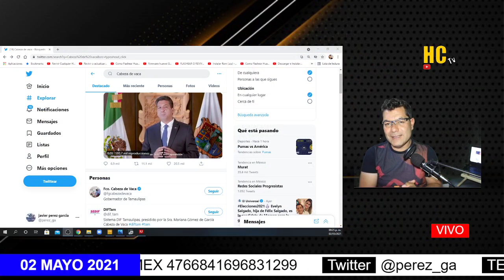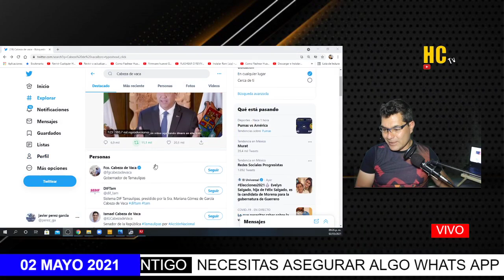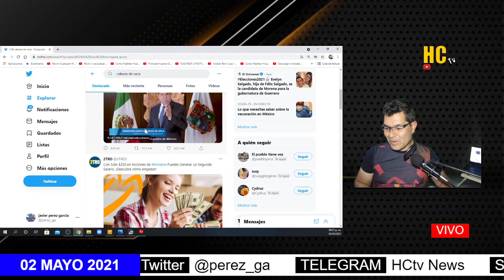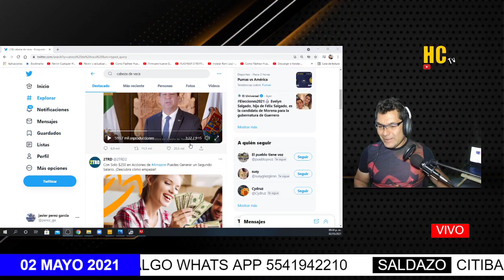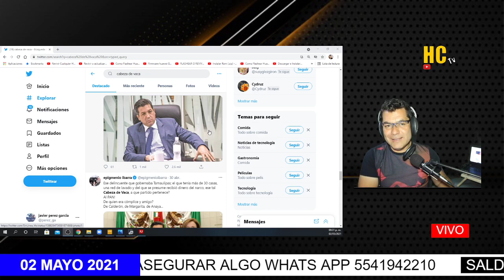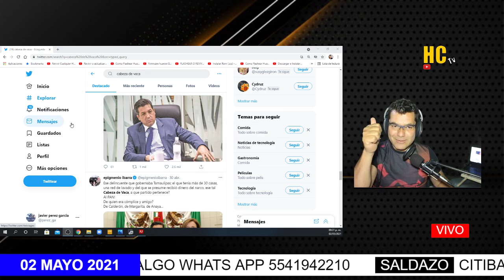CABEZA DE VACA NO SE PRESENTO ANTE EL CONGRESO EN SU DESAFUERO, PERO DEJO VIDEO CON MENTIRAS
Tarjeta Saldazo de OXXO CITIBANAMEX     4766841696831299   gracias por tu aportación.
Seguro Contigo: 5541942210   si quieres asegurar algo.    Búscalo en Facebook